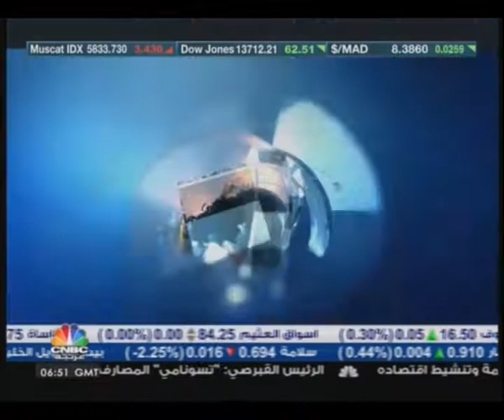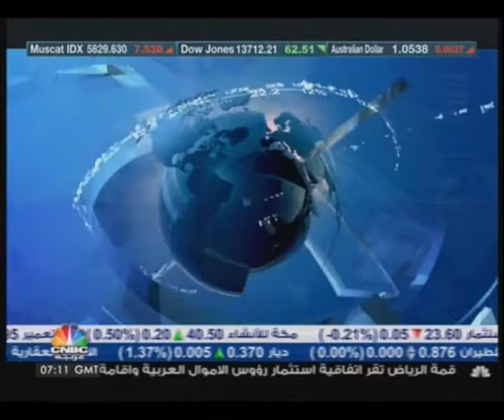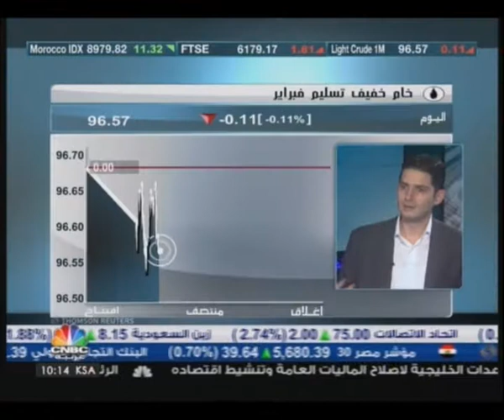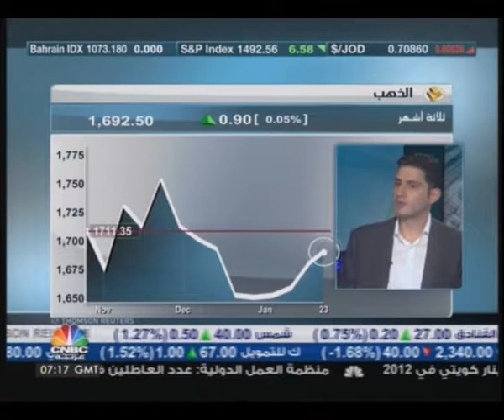Nour Eldeen on CNBC Arabia 23.Jan.2013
Discussing the Global Economy